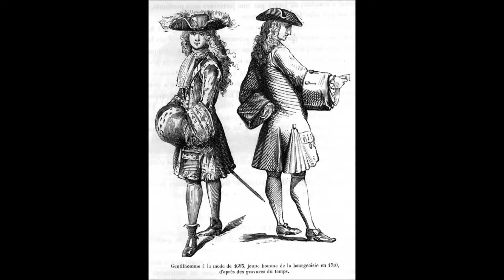The Estates Documentary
CAMS Documentary of the Three Estates